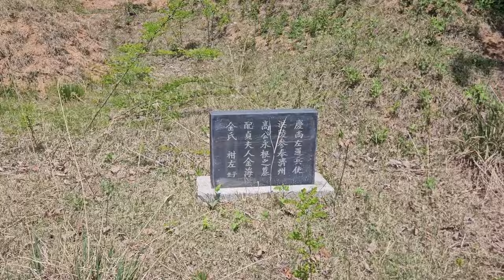파묘의 유해진 고영근의 묘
맴버십 가입 하시면
미리 영상을 회원들에게 오픈 합니다